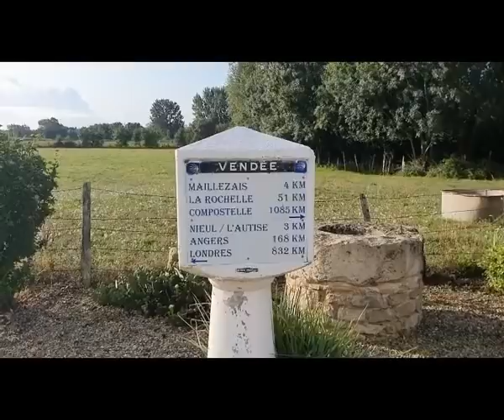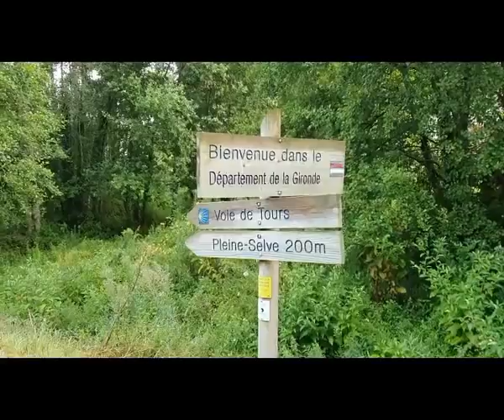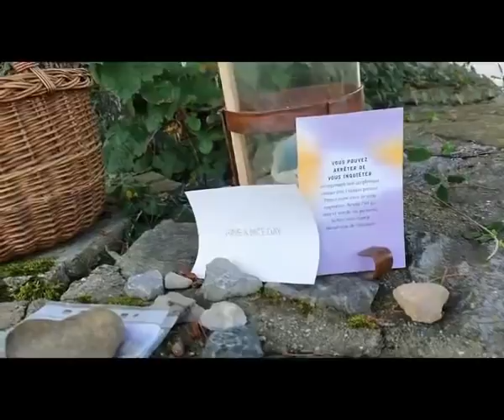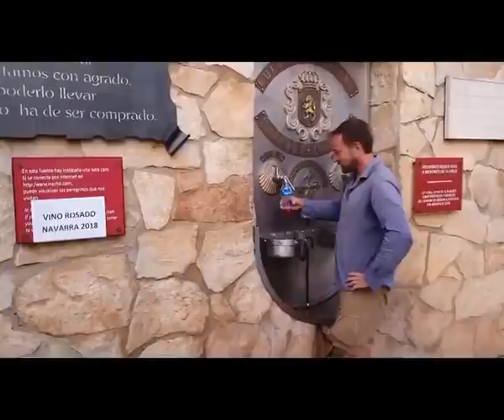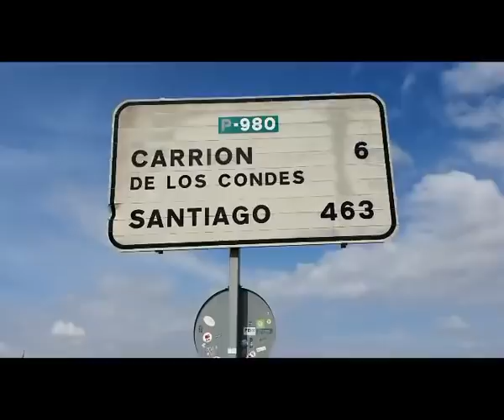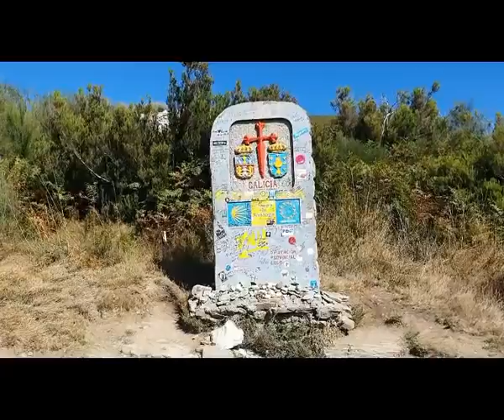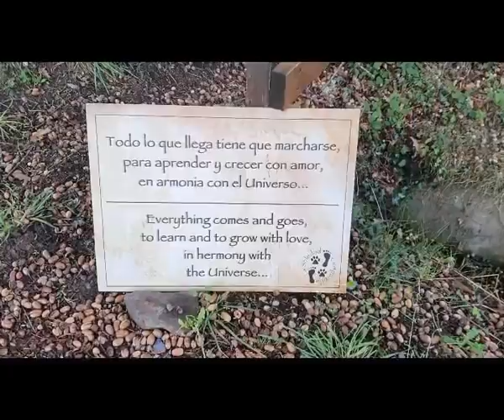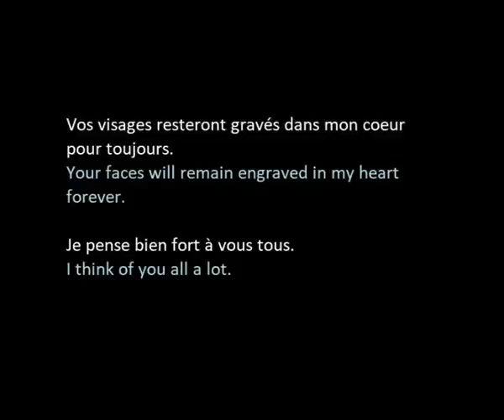La magie de Compostelle - un chemin vers soi - 2100 km au départ de chez moi 🌟🌟❤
En juillet 2019, je partais seule depuis chez moi avec mon sac à dos. De mon aventure, j'ai réalisé ce film qui retrace l'ensemble de mon parcours. Plus de 2100 km en 83 jours. J'ai bien sûr dû sélectionner certains passages. Pour plus de détails sur mon expérience, tu peux visionner les vidéos faites au fur et à mesure de mon chemin.